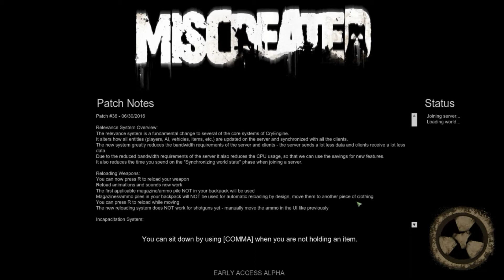Miscreated - The Roaming Bandits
Went from town to town looking for trouble. We found it lol.